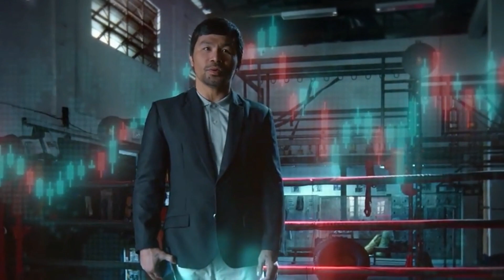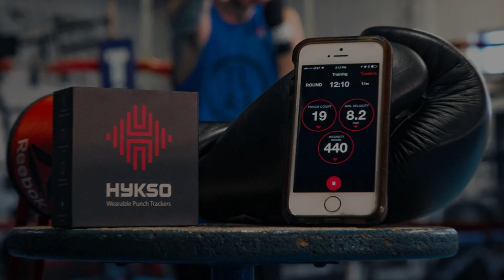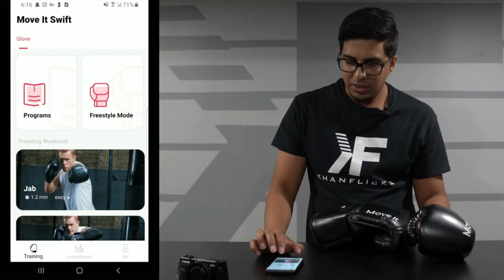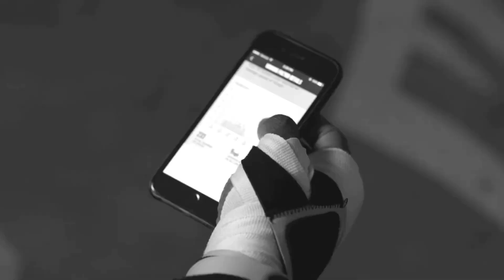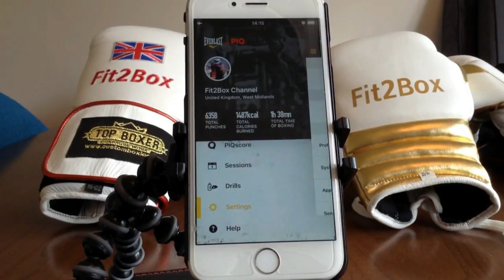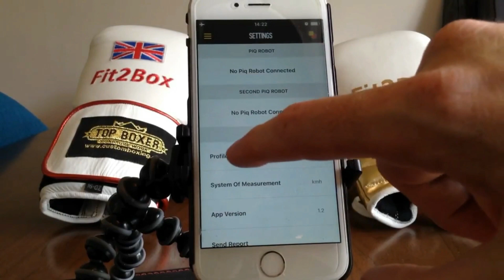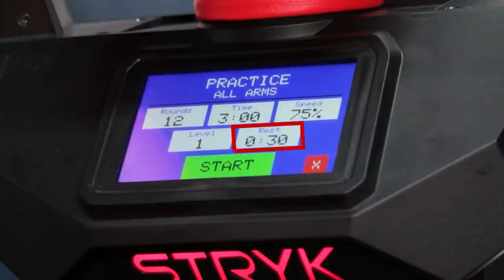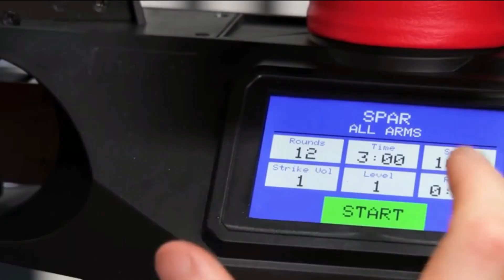"The Latest Tech to Train like Mayweather & Manny Pacquiao"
In this video, we delve into how boxing trainers are embracing the latest technology to train like Mayweather and Manny Pacquiao. From AI-powered analytics providing real-time insights to virtual reality simulations enhancing technique precision, these advancements are revolutionizing boxing training methods.

Discover the innovative tech featured in this video:
1. AI-Driven Analytics for Performance Optimization
2. Virtual Reality Simulations for Sparring and Technique Refinement
3. Wearable Technology Monitoring Athlete Biometrics
4. Advanced Training Equipment for Strength and Conditioning
5. Data-Driven Coaching Strategies Based on Performance Metrics

"Ready to learn how technology is transforming boxing training? Share your thoughts on these innovations in the comments below!"

Join the conversation by sharing your thoughts on how technology is reshaping boxing training. Let's explore the future of sports together!

Timestamps:
0:00 - Intro
0:33 - Training Smart: Wearable Tech in Boxing
2:25 -  Virtual Knockouts: VR and AI in the Boxing Ring
3:41 - Data-Driven Punches
5:25 - Connected Apps
6:51 - Motion Tracking Systems
7:40 -  AI-powered bots for Sparring
9:05 - Outro